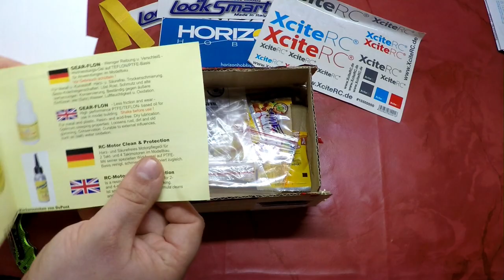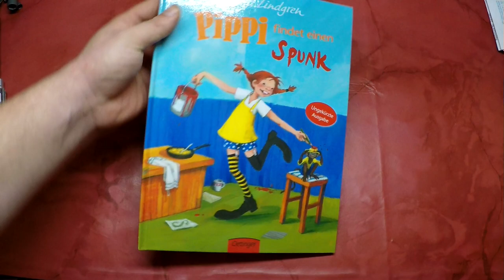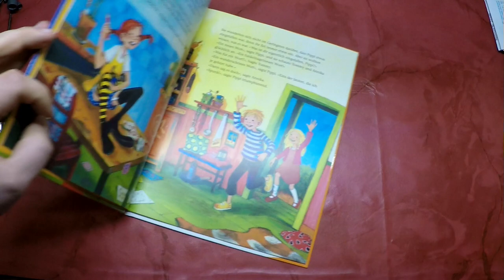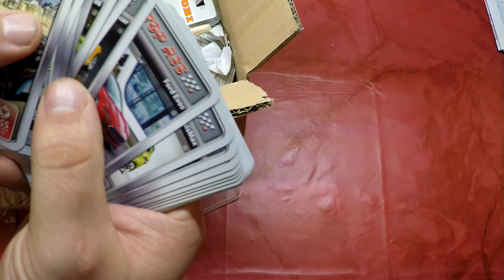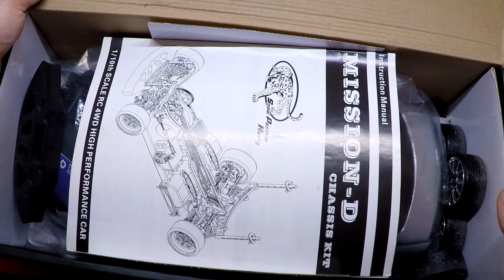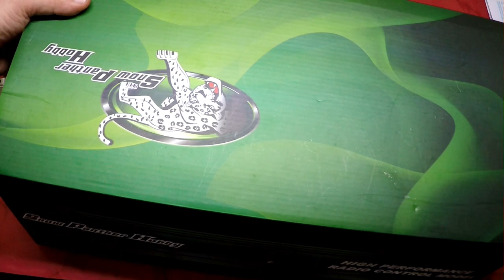Unboxing von Haddl und Boris :D